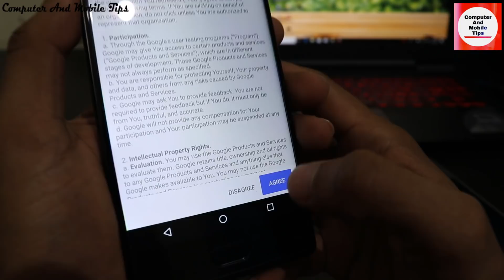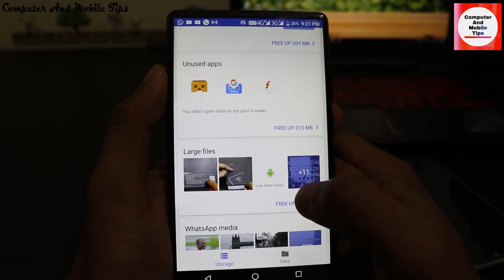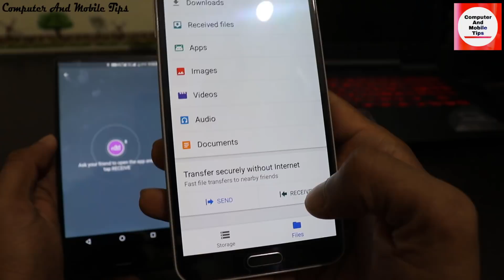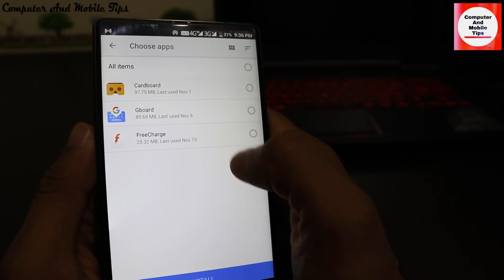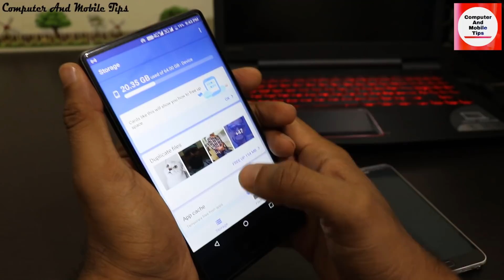Best Android File Transfer Apps/Transfer Files FASTER than Xender & Share It App By Google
Transfer Files FASTER than Xender & Share It App By Google by computer and mobile tips

Share – File Transfer & Connect is a Copy app support transfer data from one phone to another, without the need for a computer.Useful functions include simple transfer photo, video, file document, an easy to use one-click Sender File or Receiver File.
Features
1. Connect WiFi for Online sharing.
2. Supports Share files, photo, video, file apk and folders on the device.
3. Supports Sharing multiple files at one time.
4. Supports access to files after the receiver.
5. Material design beautiful and easy use.
Files Go Beta helps clean up space on your phone and keeps it organized.
1. Recommends rarely-used apps to remove so your phone stays speedy
2. Recognizes and helps you get rid of spam & duplicate images
3. Helps you find your important photos, videos, and documents faster
4. Makes it easy to share your files offline — quickly and securely
5. Files Go Beta is light on space — under 6MB